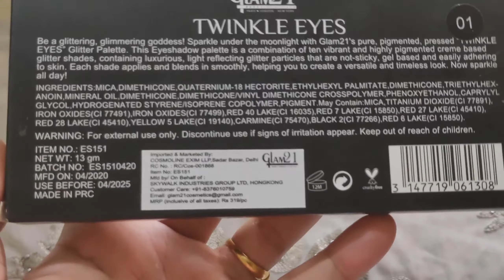Glam 21 Twinkle Eyes Glitter Eyeshadow Pallete Review & Eye makeup look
Hi friends,

Hope you all are doing great. I am Priyanka . I love doing make up and I am a beauty enthusiast. This channel is all about make up , skin care , DIYs . Hope you enjoy watching my videos . It will encourage me a lot to come up with more such amazing videos for you all. Lots of love.

You can buy this Pallete from here:
glam21 10 Color Glitter Eyeshadow for Eyes Beauty with Lilium Aloevera Cream 18 g

1. Reviews about any product given by me is my honest opinion.
2. All the products recommended by me are based on my personal experience. It might not work well for another person.
3. The information provided are for general purpose and should never be considered as professional advice.
4. All the contents in this channel are created by me ( Channel owner : Priyanka Mishra).
5. I am not a professional make up artist.
So let's learn from each other and not try to
 judge me.
6. Let's spread beauty awareness , love and positivity.